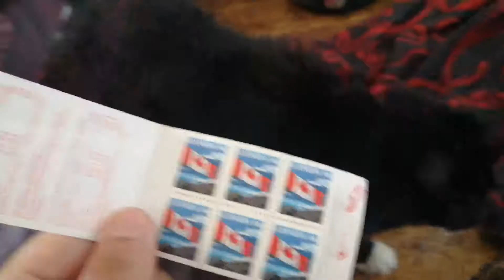Conky likes Canadian stamps